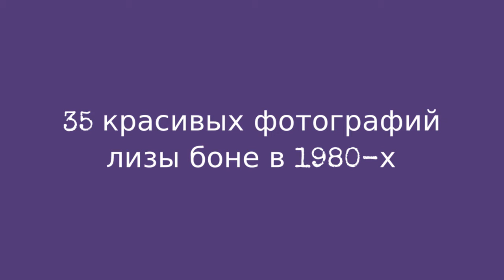35 1980- !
After being in beauty competitions and appearing in guest spots on television series as a child, American actress Lisa Bonet landed the role of Denise Huxtable on The Cosby Show, the second oldest child of the parents played by Bill Cosby and Phylicia Rashad.

In 1987, Bonet briefly left The Cosby Show to star in the spin-off series A Different World, which focused on Denises life at college. That year, Bonet, then 19, played 17-year-old Epiphany Proudfoot in the movie Angel Heart opposite Mickey Rourke.

After announcing her pregnancy during the run of A Different World, Bonet left the series. She returned to The Cosby Show the following year, but was fired in April 1991 because of creative differences. After The Cosby Show, Bonet appeared in direct-to-video releases and made-for-television movies.

Bonet had supporting roles in the 1998 film Enemy of the State and the 2000 film High Fidelity. In 2003, she played Queenie in Biker Boyz, which reunited her with her A Different World co-star Kadeem Hardison.

Bonet co starred in the film Whitepaddy in 2005. While she did not have another film role until 2014s Road to Paloma, she did make a number of appearances in episodes of television dramas and comedies, starting in 2008 in the American adaptation of the British television series Life on Mars. She had a recurring role in the 201415 series The Red Road, starring her partner and future husband Jason Momoa.

0:00 - Intro

?sub_confirmation=1
❤️About Us❤️